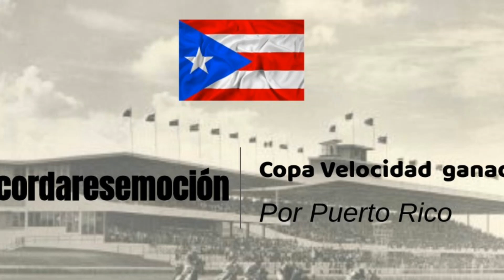Recordaresemoción | Copa Velocidad ganadas por Puerto Rico